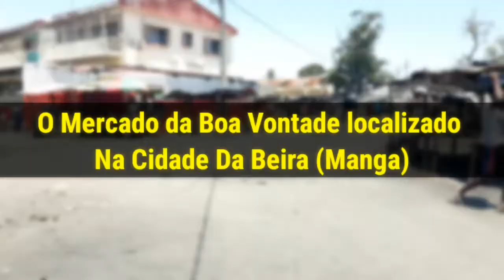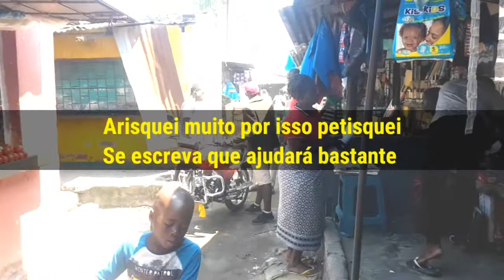Os Mercados que so existe na || Cidade Da Beira 🇲🇿 Isaler 2021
Restaurante pra visitar em Moçambique,
Coisas pra nao Fazer em Moçambique,
Rosas Internacionais, Rosas Que precisa conhecer, Mini vlog 100% em inglesh,
Oque turistas amam no meu pais,
7 lagos Perigosos em Moçambique,Lagos proibidos,Lagos com crocodilo

A tour Shop Vip spar na cidade da Beira Sandwish Barato que so tem em Moçambique que em Brazil Gostaria de ter